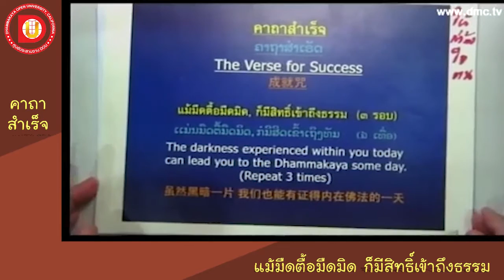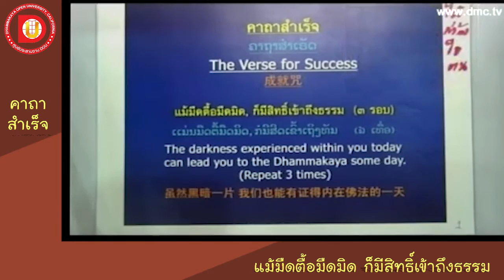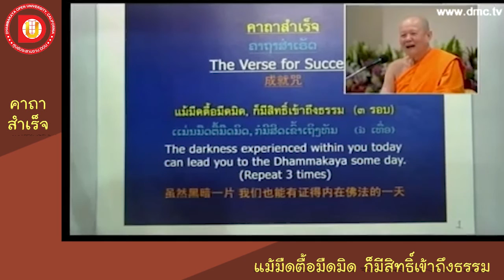EP.22 คาถาสำเร็จ แม้มืดตื้อมืดมิด ก็มีสิทธิ์เข้าถึงธรรม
DF 102
หัวข้อเรื่อง คาถาสำเร็จ แม้มืดตื้อมืดมิด ก็มีสิทธิ์เข้าถึงธรรม